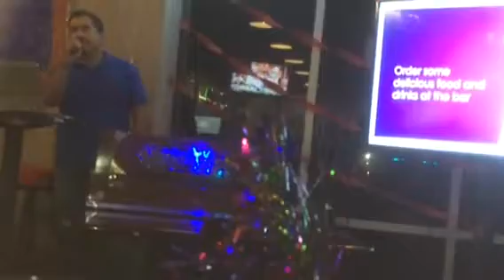Friend singing 'chingari'; by Nandini Sarkar